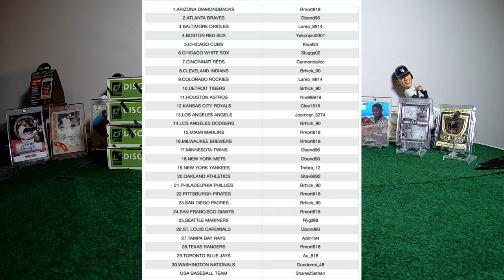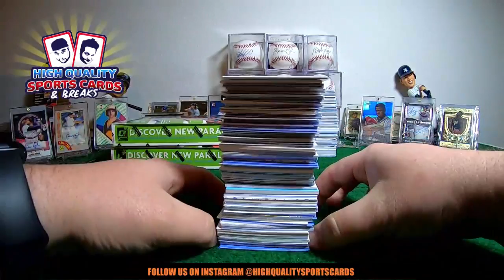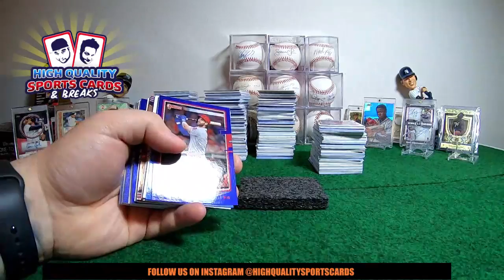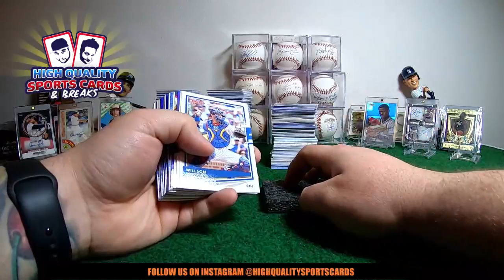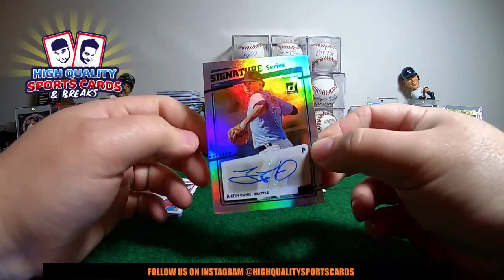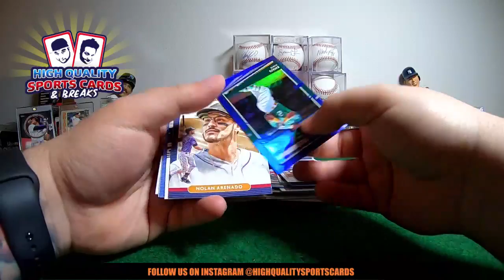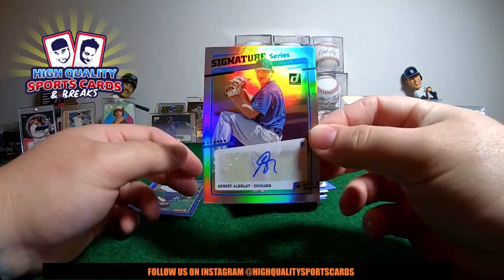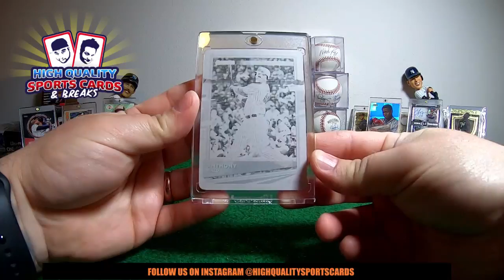Break #10 2020 DONRUSS BASEBALL 1/3 CASE 4 HOBBY BOX SUNDAY 03/08/2020